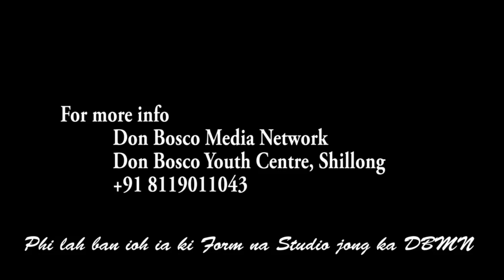DA KA RALLY PYRSHAH DROK PYNLONG KA HYC HA NONGSTOIN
Shi bynta ban iakhun tyngeh ia ka jingpur ka jingdih drok ha Meghalaya khamtam ha West Khasi Hills, ki nongialam ka seng Hynniewtrep Youth Council (HYC)  ki la pynlong da ka jingïaid rally paidbah ha ka sor Nongstoiñ ban pyrta paidbah ia ka jingsniew bad jingpynjot jong une u jingdih pynbuaid ia ki samla kynthei bad shynrang jong kane ka juk. Da kane ka jingiaid rally bad jingialang paidbah, la batai bad pynshai ha ki paidbah ia ka jingpynjot jong u drok ia ka jingim jong ki samla ha kane ka juk.
Ka HYC ka la shim ia ka phang pyrta shla ha kane ka rally da ki kyntien; “Dkhat naphang ia u drok bad Buh ia ka thong ha ka jingim,” (Drugs Elemination and Enforcement of Dreams (DEED).
Kane ka jingïaid rally pyrshah drok ka la sdang na lad SBI Nongstoiñ bad ïaid kylleng ki dong bad ki kyntoit ka sor Nongstoiñ bad pynkut da ka jingialang paidbah.
Ki rangbah kiba kren ha ka jingïalang paidbah ha kane ka sngi ki kynthup ia u Bah Roykupar Synrem, President seng kmie, Bah Donbok Kharlyngdoh, Vice-president, Bah Isaaac Basaiawmoit Assistant Secretary, bad kiwei kiwei. Ki dkhot jong ka HYC na kylleng ki jaka ki poi da ka mynsiem bashit rhem ban shim bynta ha kane ka rally bad jingialang paidbah. Da ki hajar ngut ki paidbah shynrang bad kynthei ryngkat ki khynnah skul ki la pynphuh ia kane ka prokram ha kane ka sngi.
1. Local Cable LCN Channel 279
2. YouTube Channel
3. OTT @ dbmnTv